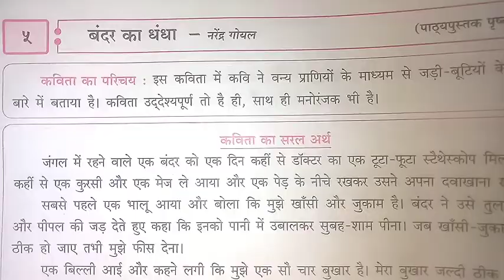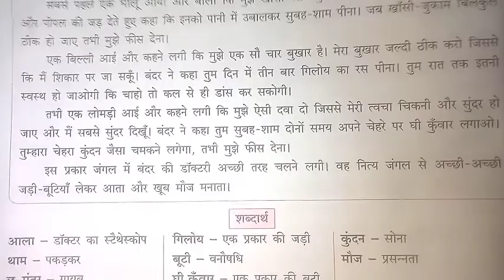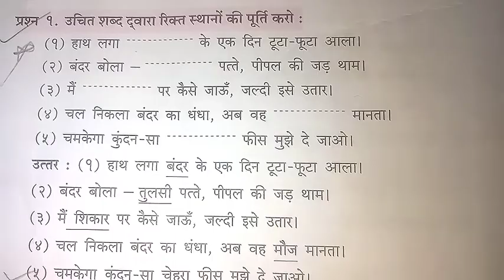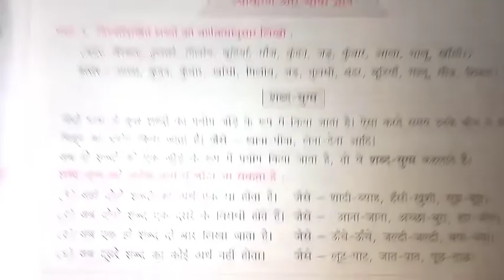कक्षा ७वी, हिंदी सुलभभारती - बंदर का धंधा - भावार्थ, व्याकरण, प्रश्न उत्तर 👍